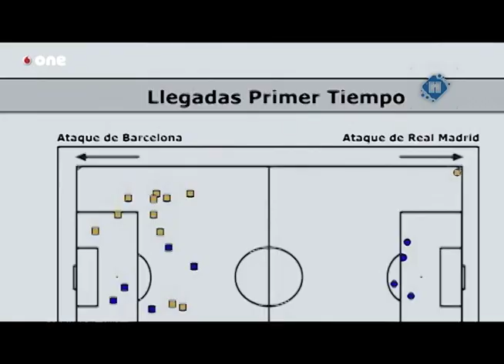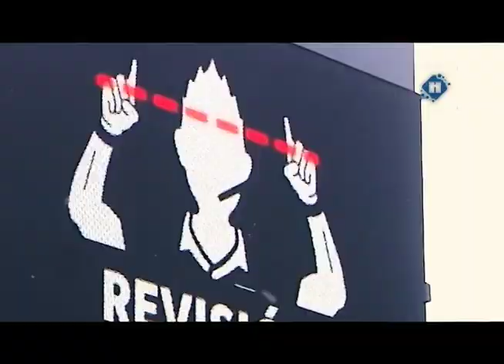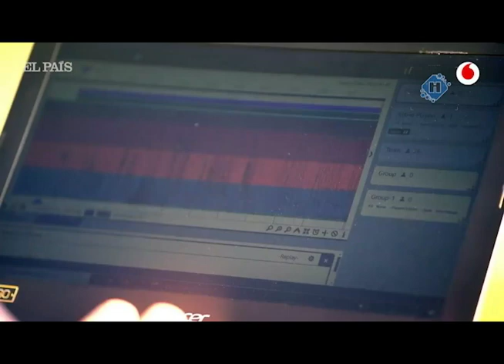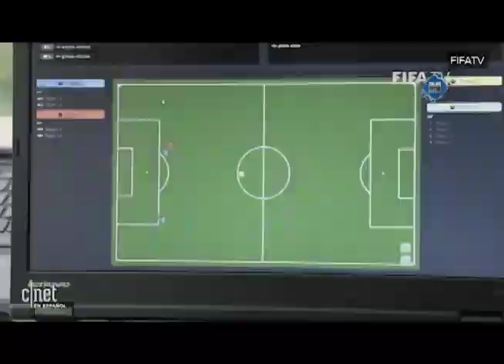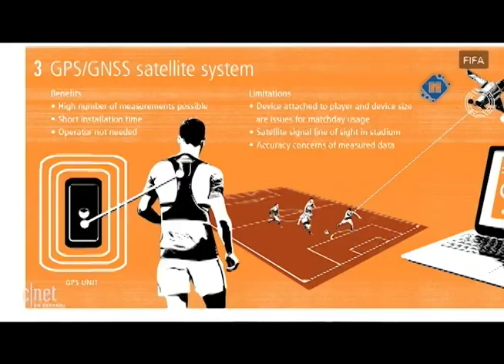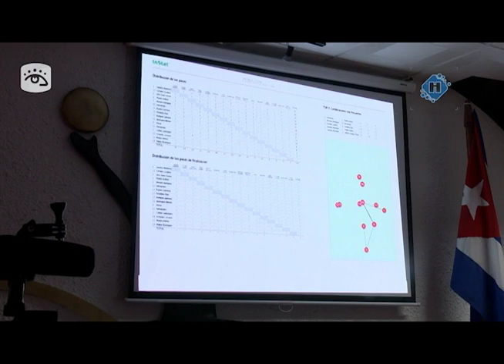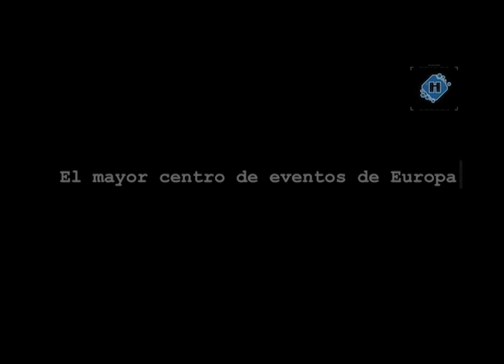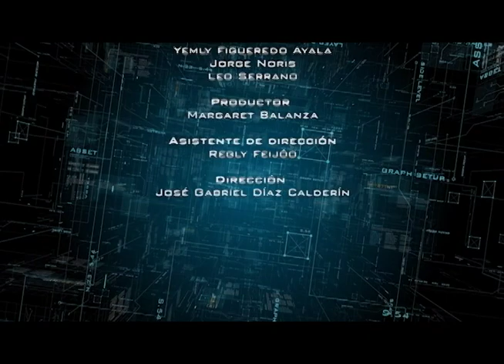Programa: Plataforma Habana 25/12/2022 (Las Nuevas Tecnologías asociadas al Deporte)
Sobre las nuevas tecnologías asociadas al deporte, estaremos conversando en esta emisión de PlataformaHabana. Si te interesa el tema, mantente conectado con nosotros.